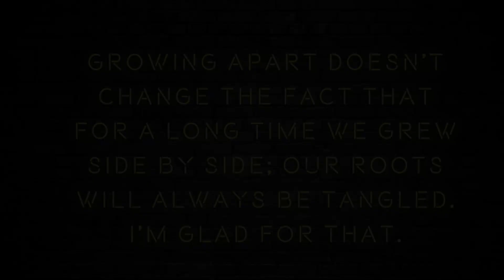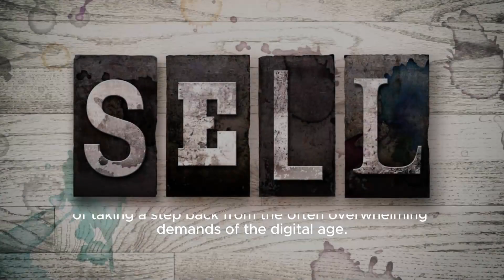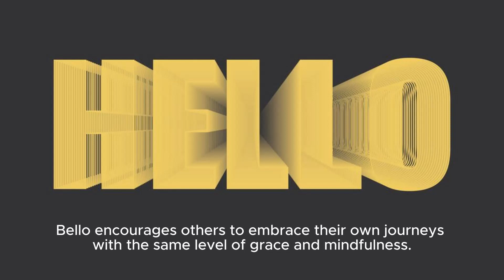Actress Maria Bello Celebrates Having A Midlife Crisis, Says She's 'crossed Over' - Fox Ne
Video Title: Embracing Midlife Crisis: Actress Maria Bello Finds Inner Peace Hashtags: midlifecrisis innerpeace actressmariabello Description: In This Inspiring Video, Renowned Actress Maria Bello Opens Up About Her Journey Through Midlife Crisis And How It Led Her To Discover Inner Peace. At 56 Years Old, Bello Reflects On Aging, Contentment, And Embracing The Changes That Come With This New Phase Of Life. Join Us As We Delve Into Bello's Insightful Perspective And Learn Valuable Lessons On Finding Happiness And Fulfillment During Challenging Times. Description Hashtags: selfreflection lifejourney findingfulfillment embracingchange Tags: Actress Maria Bello, Midlife Crisis, Inner Peace, Aging, Contentment, Life Journey, Happiness, Fulfillment, Self-reflection, Embracing Change Actress Maria Bello Celebrates Having A Midlife Crisis, Says She's 'crossed Over' - Fox News | Maria Bello Opens Up About Embracing Midlife Crisis And Finding Inner Peace